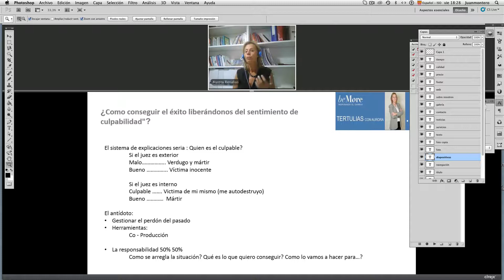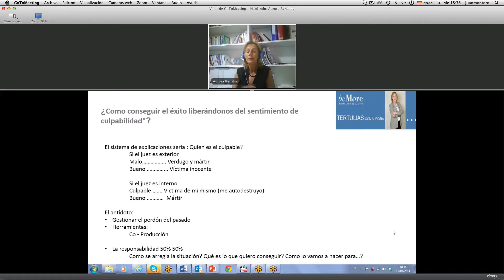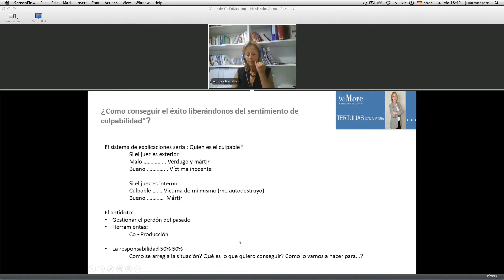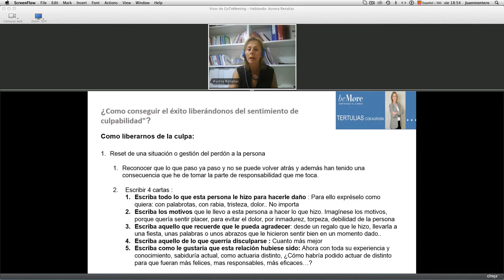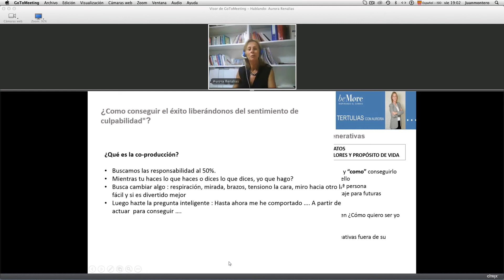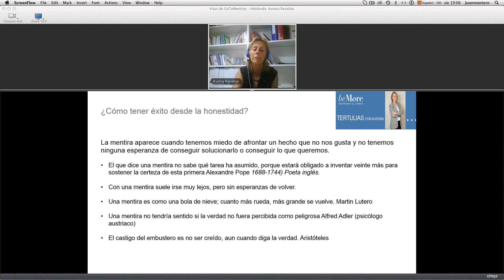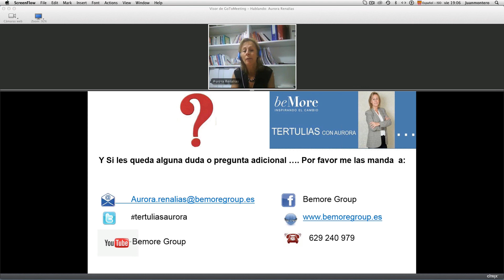Tertulias con Aurora · LA CULPA - ¿ CÓMO conseguir el éxito liberándose de la culpa?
LA CULPA · ¿ CÓMO conseguir el éxito liberándose de la culpa?